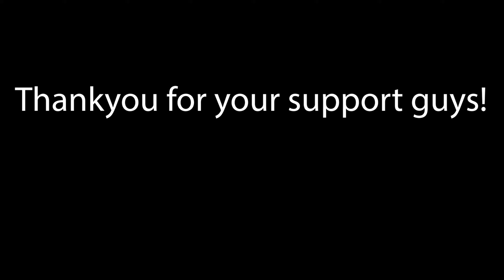100 Sub Special and VLOG - Big Thanks for helping SquidgyPea reach this milestone!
This is a quick little video, just thanking you guys for your support and engagement in the channel.

📖 About me
Gaming has always been and always will be my main source of entertainment - I love gaming, and I love sharing my gaming experiences with anyone who wants to watch. I made this channel just to see if I would like doing it, and if its something I would continue. I have had some great support and comments from you guys and I never would have thought it would have such an impact on me and my opinion on creating videos. This is probably the main driving factor for me to create more videos, so thanks you so much guys, I appreciate every one of you and your comments.
My mission, with the help of you guys, is to make a success of this channel, with a great community.
Small bio of me - My names Dan and I am from the UK. I am a dad of two young children (3 and 5), and a lovely understanding wife who allows me to game. Free time is a lot rarer these days, but I will endeavour to release new videos Mondays, Wednesdays and Fridays. Thanks all and take care ❤